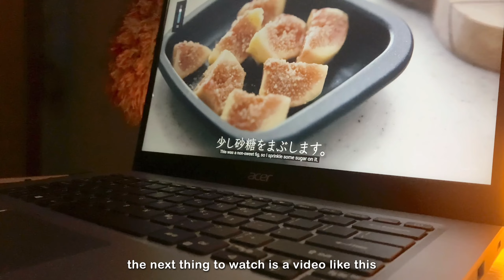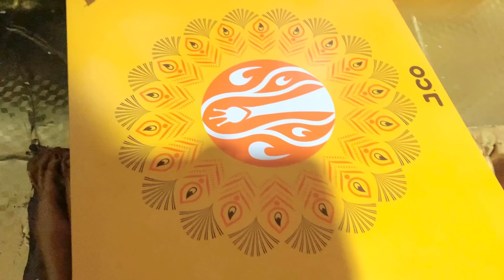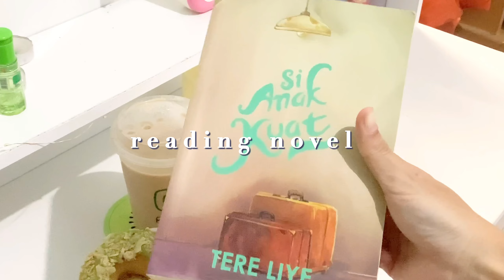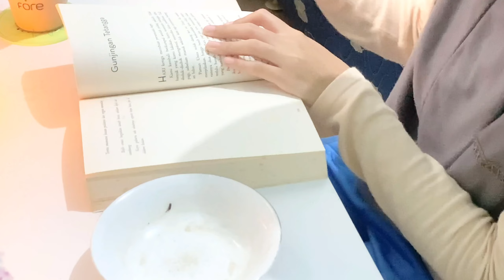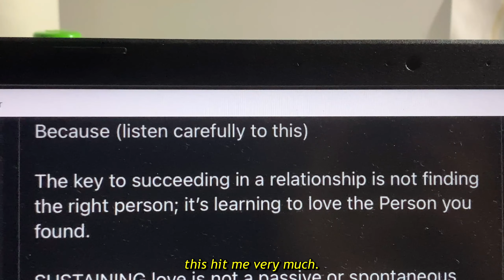vlog 🍵 carry out some task, reading, shopee haul cute footwear🌸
HI, thank you for coming and watching!

lets catch up with me:
--instagram ; @ruvenclavv
--pinterest ; ruvenclavv

i would be very thankful for that♡